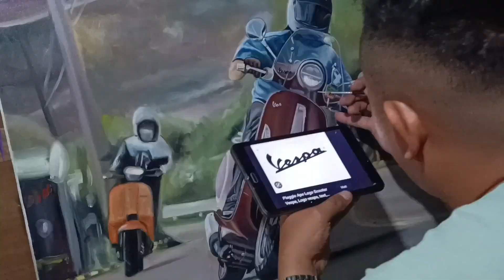Oil Painting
Vespa Gaming